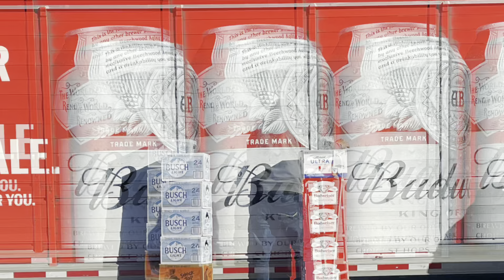Take out, curbside, and Delivery. Shutdown #2 Covid Railhouse Grill Lake City, MN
With the restaurant being take out only, all our beer is going.
Bartender without a bar